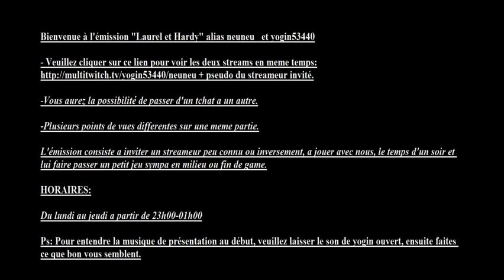World of warships fr- émission spéciale 'laurel et hardy" avec l'Amiral alberich" part 1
Tout est dans le titre, une de nos meilleurs émissions.